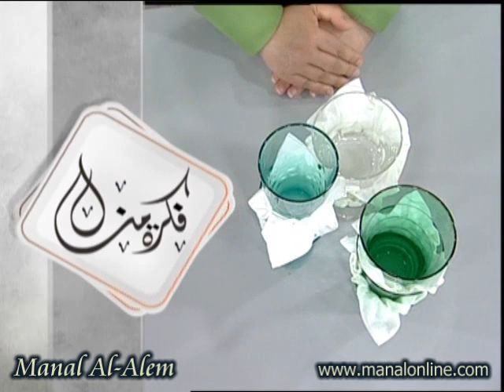تجهيز الأواني والكاسات - مطبخ منال العالم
موقع منال العالم